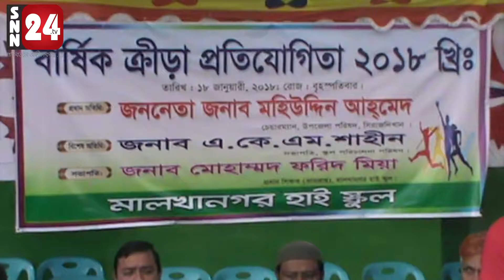সিরাজদিখানের মালখানগর উচ্চ বিদ্যালয়ের বার্ষিক ক্রীড়া প্রতিযোগিতা Snn24.tv